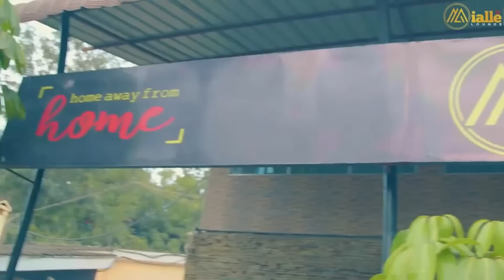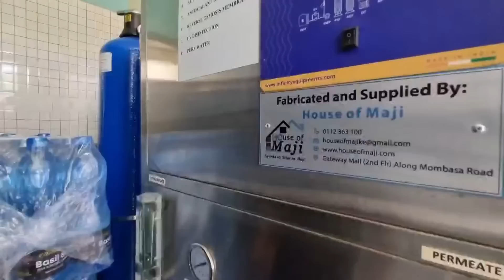OBINNA SHOW LIVE: Mamake Boyz SINGLE MOM, LOVE, and WORK in the USA-Bernice Saroni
Bernice Saroni, also known as 'Mamake Boyz' is a Kenyan brand and music promoter, entrepreneur, YouTuber, and business lady based in the USA. She Joins us in Obinna Show Live to talk about her Experience Being a Single Mom in the USA will the change in Standards of Living, Her Love Life, and Work in the Usa as a Lady from Kenya.

Channel Optimized By: Psychipp.com/ke